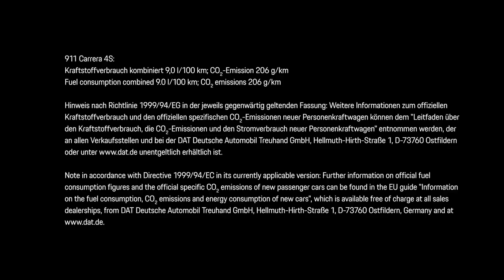2020 Porsche 911 video debut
The exterior design is completely new and emphasises the leap in performance for the 911 type 992. Significantly wider wheel housings arch over the 20-inch front wheels and 21-inch rear wheels. The rear end is now the same width across all models, highlighting the slimline centre section. At the front, the body is 45 mm wider.

The completely new interior is characterised by the clear and straight lines of the dashboard with recessed instruments. The 911 models from the 1970s provided the inspiration here. Alongside the central rev counter – typical for Porsche – two thin, frameless freeform displays supply information to the driver. The centre screen of the PCM is now 10.9 inches, and can be operated quickly and without distraction thanks to the new architecture.